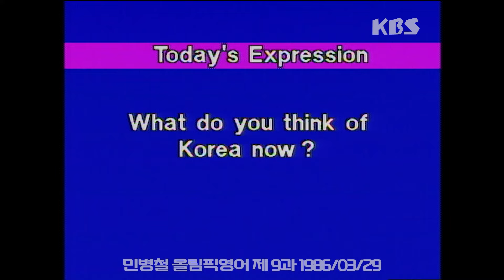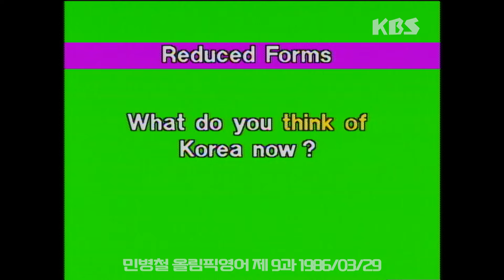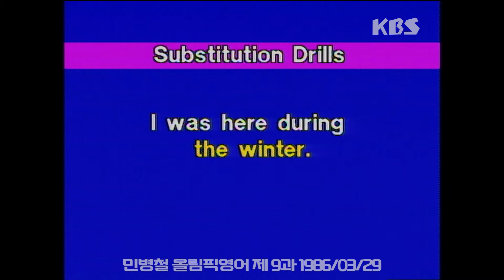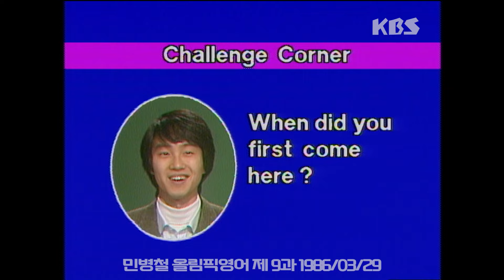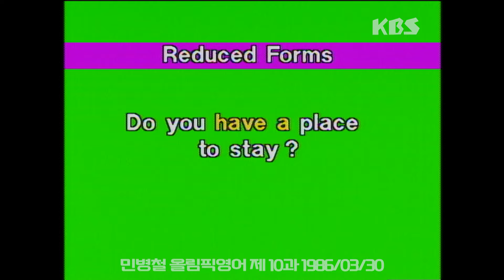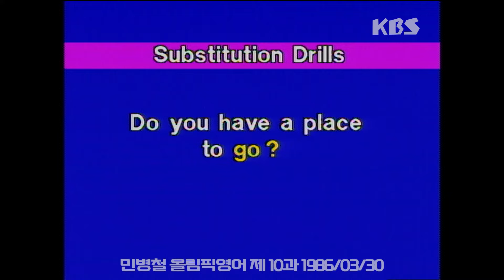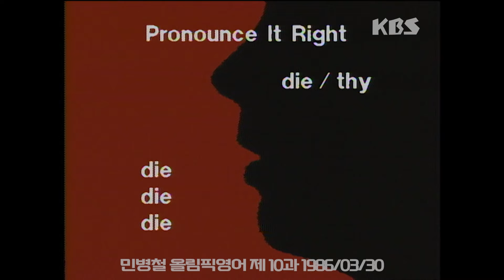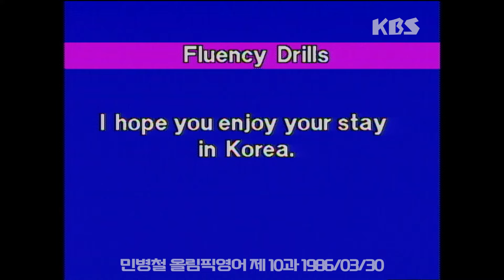[올림픽영어🌏'86] Hello everyone! How are you? 민병철 쌤과 함께 생활 영어 회화! | 제 9과~제 10과 | KBS 19860329 방송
■ ’86 KBS 올림픽 영어
“Hello everyone! How are you? 여러분 안녕하십니까. 민병철입니다. 오늘부터 제가 ‘KBS 올림픽 영어’를 맡게 되어있습니다. 이 시간은 1988년 서울 올림픽을 앞두고 우리나라를 찾아오는 많은 외국인 손님들에게 한국의 참 모습을 소개하기 위해서 마련된 것입니다. 시청자 여러분께서 산 영어를 공부하시는데 도움이 되도록 최선을 다하겠습니다. 그럼 먼저 오늘의 요점을 알아보겠습니다”

■ 제 9과 19860329
이번 시간에는 한국을 찾은 외국손님과 나눌 수 있는 대화를 배워봅니다.

[오늘의 표현]
What do you think of Korea now? (현재의 한국에 대해 어떻게 생각하십니까?)

■ 제 10과 19860330
이번 시간에는 한국을 찾은 외국손님을 맞이하는 표현을 배워봅니다.

[오늘의 표현]
I hope you enjoy your stay in Korea.
한국 여행이 즐거우시길 바랍니다.

■ 출연자
- 민병철 / MC
- Angela Barnett
- Joe Barnett
- 신희옥
- Rex L. Hoffman

※ 이 영상은 1986년 3월 29일, 3월 30일에 방영된 [KBS 올림픽 영어]입니다.